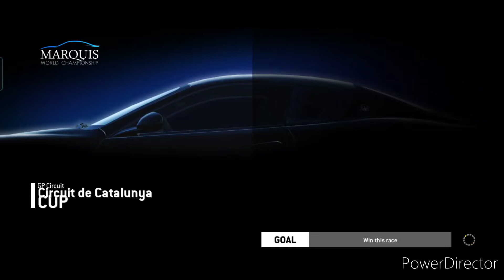Marquis World Championship - Stage 10.6 - Earning Maserati MC Stradale Limited - Real Racing 3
Marquis World Championship - Stage 10.6 Complete - Real Racing 3

Upgrades : 1111111

Rewards :
90 Gold
R$ 80.000
Maserati MC Stradale
Maserati MC Stradale Limited Edition

Happy Racing